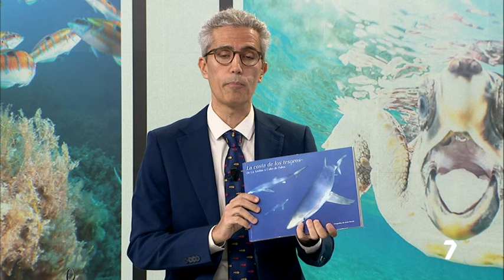Javier Murcia fotografía el litoral mediterráneo de Cartagena: "El mar me relaja mucho"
El fotógrafo submarino Javier Murcia afirma que en la franja costera comprendida entre Cabo de Palos y La Azohía se pueden realizar las mejores inmersiones de Europa. Esos fondos repletos de vida forman parte de "La costa de los tesoros. De La Azohía a Cabo de Palos".

En el libro, este cartagenero reúne fotografías que enseñan la riqueza submarina del enclave. En esta entrevista mostramos algunas de las imágenes que Javier Murcia ha hecho en el litoral mediterráneo de Cartagena. Son escenas que ha capturado en cientos de horas de inmersión. "Yo creo que soy una persona nerviosa, la gente me lo dice... Y el mar me relaja mucho. Y la mente me la deja... Y disfruto muchísimo", señala Murcia.